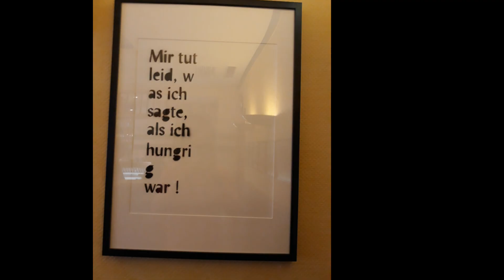Winterberg Germany BOB WM 2019